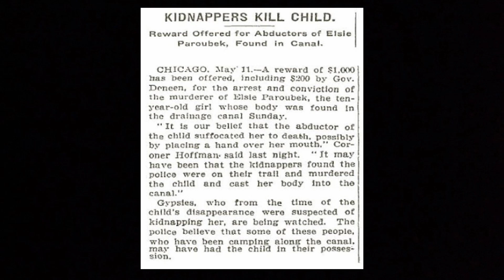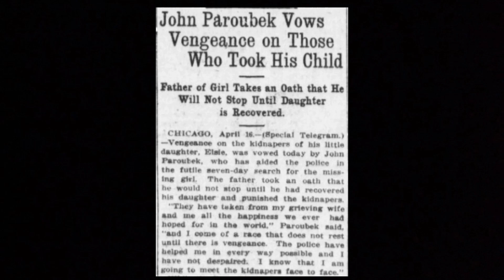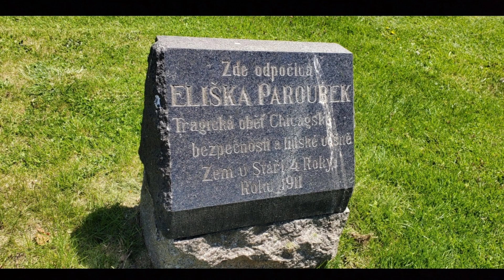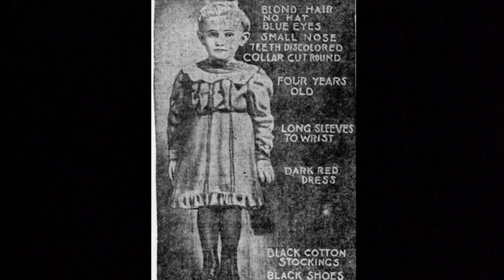Morderstwo Elsie Paroubek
Czteroletnia Elsie Paroubek miała do pokonania zaledwie 3-minutową drogę ze swojego domu przy Alabany Avenue w Chicago do domu swojej ciotki na Troy Street. Pomimo, iż był jasny poranek i idącą dziewczynkę widziało wtedy kilkoro innych dzieci i uliczny organista, to Elsie do domu ciotki nigdy nie dotarła. Tajemnicze zaginięcie tej czterolatki nie należy dziś do najbardziej znanych spraw kryminalnych. Jednak w kwietniu 1911 roku, czyli gdy wydarzenia, o których mowa miały miejsce, rysopis i historię dziewczynki znali niemal wszyscy mieszkańcy stanu Illinois, a ówczesny gubernator stanu, Charles Deneen apelował na łamach gazet o pomoc w odnalzieniu dziecka. Gdy miesiąc później ciało dziewczynki zostało znalezione w rzece 55 kilomatrów od jej domu, ruszyło śledztwo, które pomimo starań detektywów i znalezienia kilku prawdopodobnych sprawców, nigdy nie przyniosło rozwiązania sprawy.